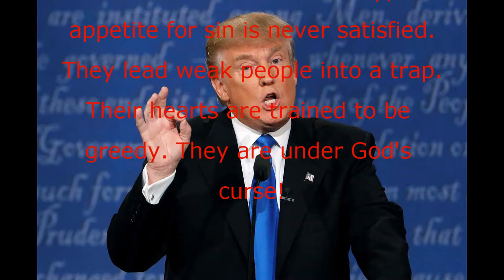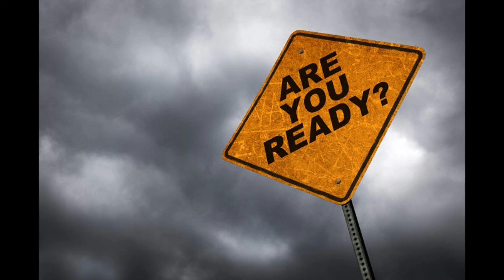Donald Trump Not Right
Donald Trump seeks to undermine the legitimacy of the U.S. presidential election, pressing unsubstantiated claims the contest is rigged against him. 2 Peter 2:9 - And so the Lord knows how to rescue godly people from their trials and how to keep the wicked under punishment for the Day of Judgment, 10 - especially those who follow their filthy bodily lusts and despise God's authority.